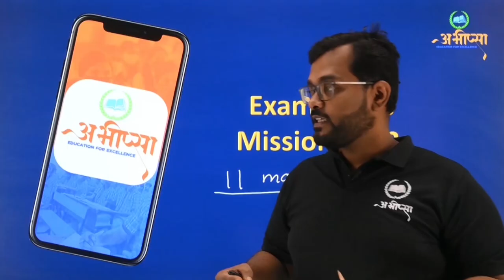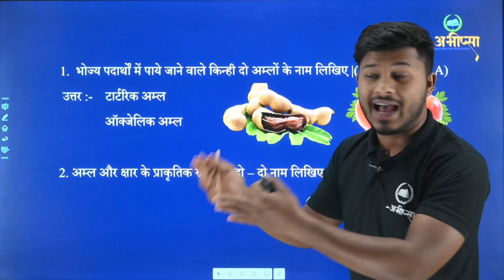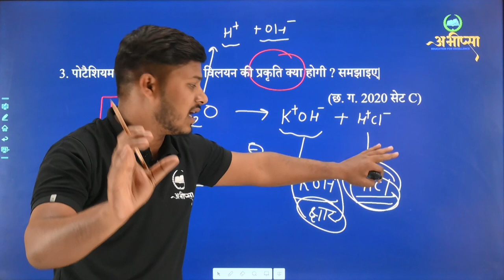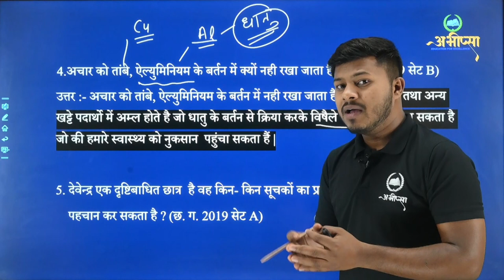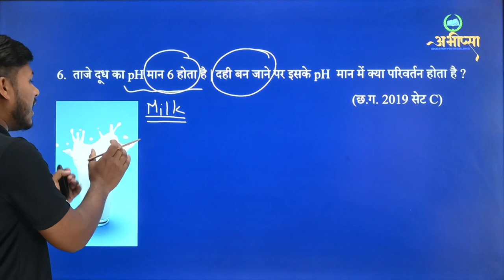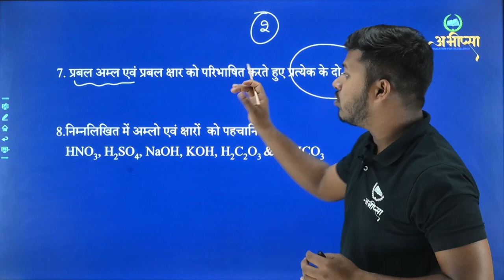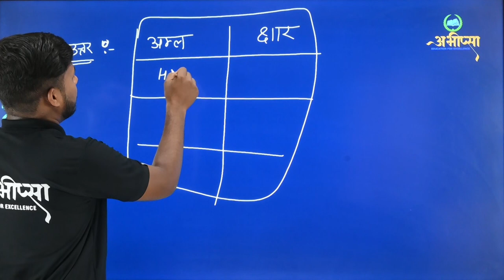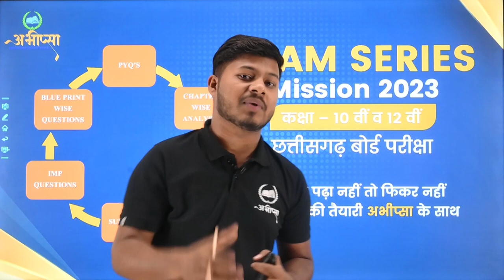अम्ल क्षारक और लवण |Part 2| अध्याय 2 | कक्षा 10 वीं | Class 10th | CG Board Exam 2023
अम्ल क्या होता हैं
क्षार क्या होता हैं
लवण क्या होता हैं
सूचक क्या होता हैं
प्राकृतिक सूचक क्या होता हैं
कृत्रिम सूचक क्या होता हैं
अम्ल के गुणधर्म
क्षार के गुणधर्म
लवण के गुणधर्म
लिटमस पेपर
खट्टापन स्वाद
कडवापन स्वाद
प्रबल एवं दुर्बल अम्ल एवं क्षार
 STRONG AND WEAK ACID& BASE
What is indicator?
Natural indicator
Artificial indicator
Types of acid